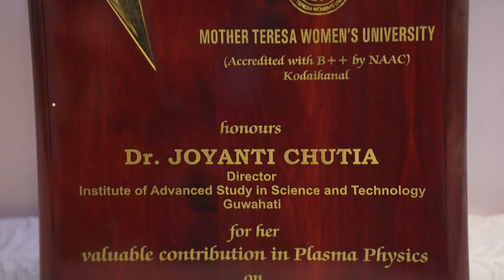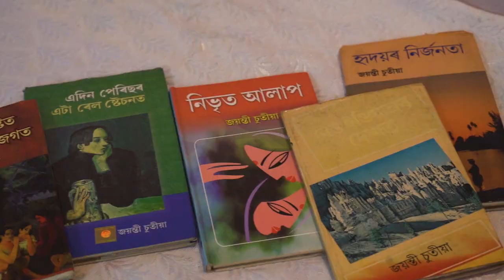Sati Sadhani Award- 2023 Dr. Jayanti Chutiya State Award Cultural Affairs Gov. of Assam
Director: Gunjan Sarma
Camera: Hiten Thakuria
VO: Anup Jyoti Choudhury
Editing: Nayan
studio: SSDeka Media & Entertainment Pvt. Ltd.